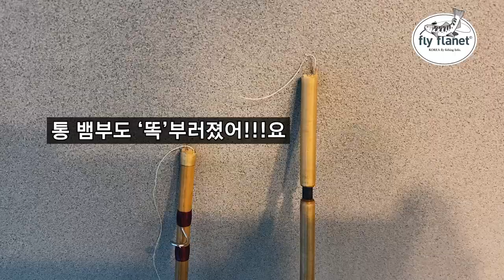[FLYFLANET 199] 부러진 뱀부 로드 어떡해? 자꾸 부러진다.. Broken bamboo rods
몇달 전부터 시작한 뱀부 로드 캐스팅 연습
못해서 연습한 것 뿐인데...
로드가 부러지다니...

로드의 본드칠이 잘 못 된것일까?
설계에 문제가?
내가 캐스팅을 잘못 해서??
너무 혹독하게 다루어서?

이유를 긍정적으로 찾자면
내탓이지 뭐...

잘 부러지는 뱀부로드...
사야할까?

초보자 여러분은 어떻게 판단하십니까?

이번 유튜브에서는

뱀부로드가 부러진 사연을 하소연하는 영상입니다.

Bamboo fly Rod Casting Practice, which started months ago.
I just practiced because I couldn't.
I can't believe the rod broke.

Maybe Rod's bondage is wrong?
Is there a problem?
Because I cast you wrong?
Because you're being so hard on him?
To find a positive reason,

Bamboo fly Rod that breaks easily...
Should I buy it?

How do you judge beginners?

On this YouTube,

It's a video about the story of the broken Bamboo fly Rod.

Please watch it a lot.